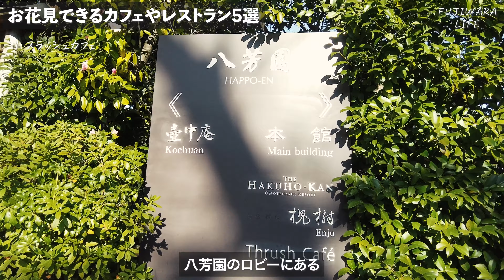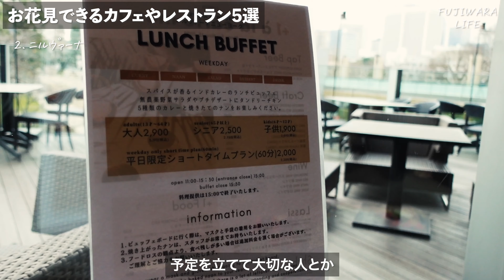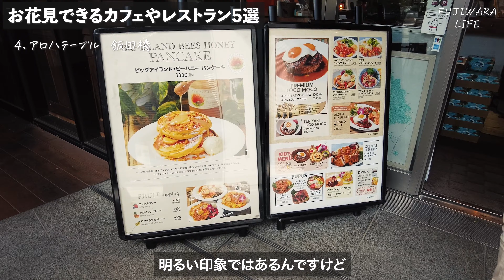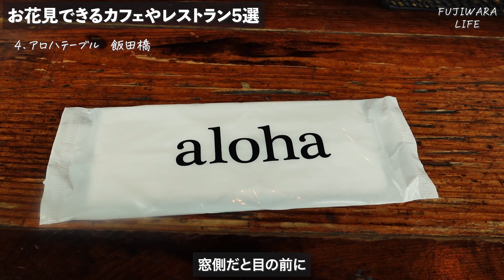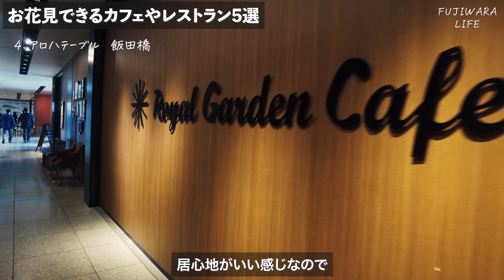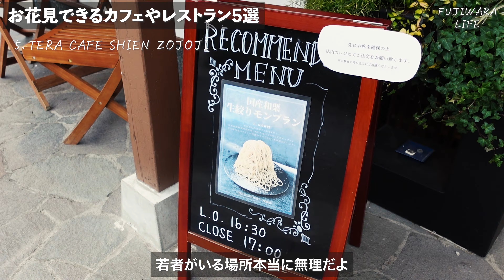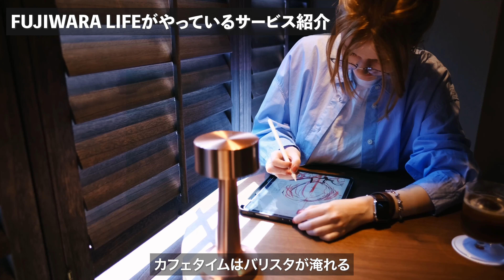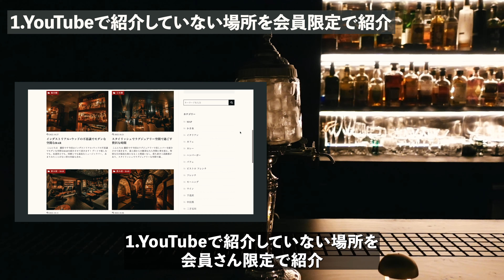お花見できるカフェやレストラン5選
春にオススメな絶景お花見スポット紹介させて頂きました！
観光で人気スポットから、最新スポット、美味しい映えグルメや、オシャレなカフェやランチ、ホテルまで。
カップルのデートでも、友達、家族でも最高なプランです！

目次
0:00 お花見できるカフェやレストラン5選を見るメリット
スラッシュカフェ
ニルヴァーナ
テラスラウンジ九段食堂
アロハテーブル
TERA CAFE SHIEN ZOJOJI

1.スラッシュカフェ／八芳園
東京都港区白金台1－1－1　八芳園内

2.ニルヴァーナ
東京都港区赤坂９丁目７−４ 東京ミッドタウン ガレリアガーデンテラス 1F

3.テラスラウンジ九段食堂
東京都千代田区九段南1-6-5 九段会館テラス B1F

4.アロハテーブル 飯田橋
東京都千代田区富士見2-10-2 飯田橋グラン・ブルーム サクラテラス 2F 201

5.TERA CAFE SHIEN ZOJOJI
東京都港区芝公園4-7-35 増上寺

▼profile